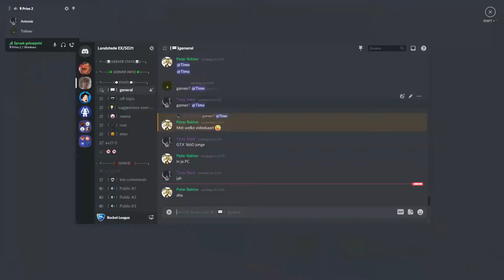Funny Moments - GTA Online - Rocket League Bonus Clips!!!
Speel mee in deze video in GTA Online en Rocket League. Juich mee thuis op je bank stoel of waar dan ook. Of misschien lach je je wel krom. In elk geval veel kijk plezier.

Oh. Je bent al klaar met kijken?
In dat geval kan je ook mijn Intsagram pagina volgen. Hier kan je verschillende foto's en sneak peaks zien van aankomende projecten.